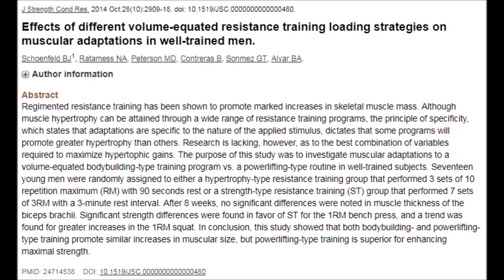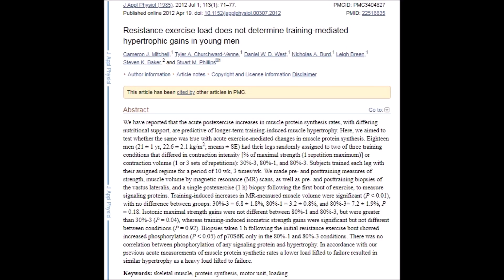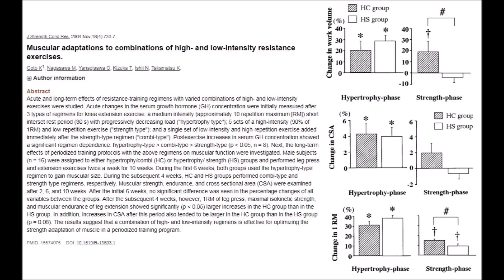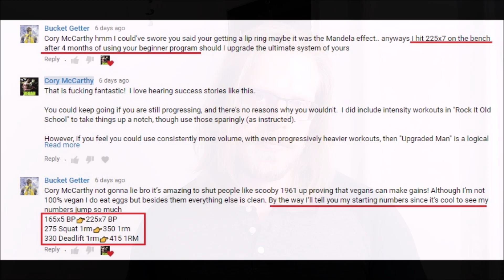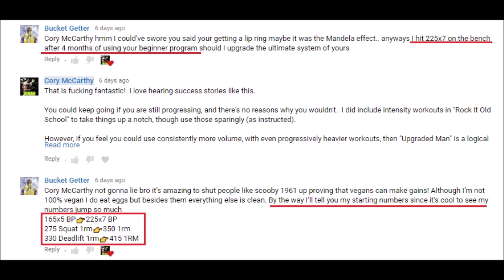RE: Vegan Gains, ATHLEAN-X, and "Perfect Workouts" | Cory McCarthy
This video is a response to Vegan Gains' recent criticisms of Jeff Cavaliere's (ATHLEAN-X's) "Perfect Workout" series.  Tune in for some SCIENCE!